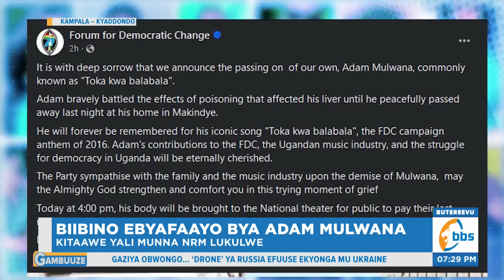Biibino Ebyafaayo bya Adam Mulwana Byobadde Tomanyi